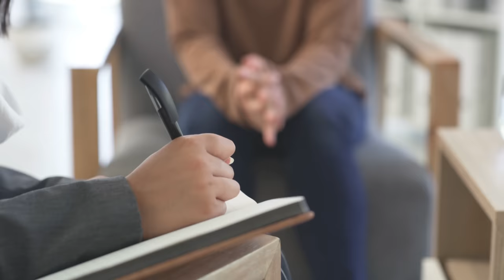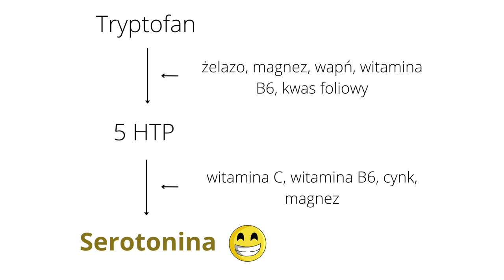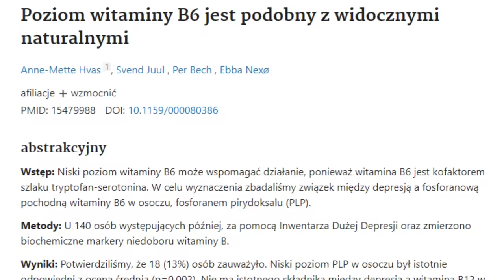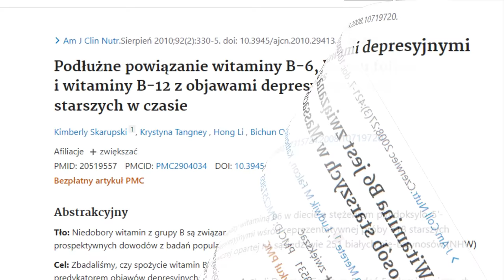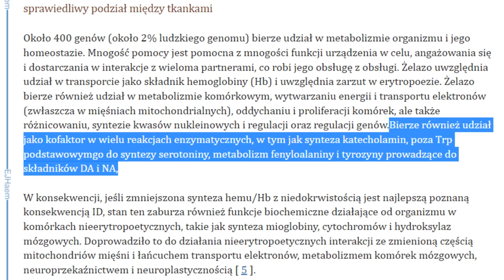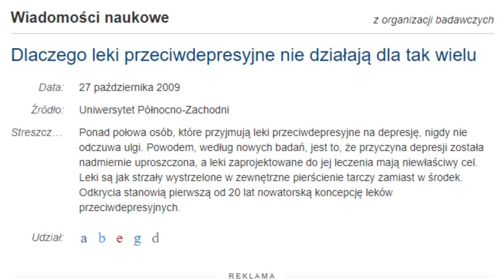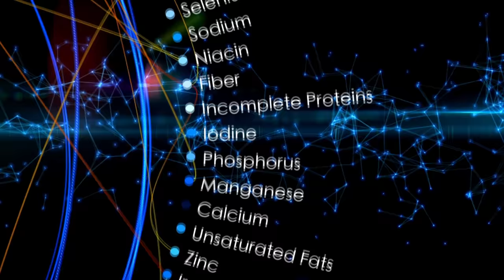Bez tego DEPRESJI nie wyleczysz.